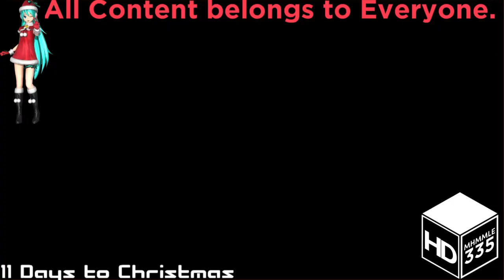(REQUESTED) Intel Logo Effects 2 in GWP$4WGDTVC Major